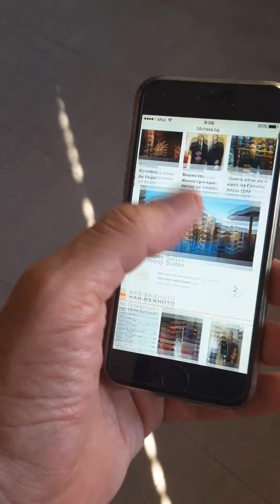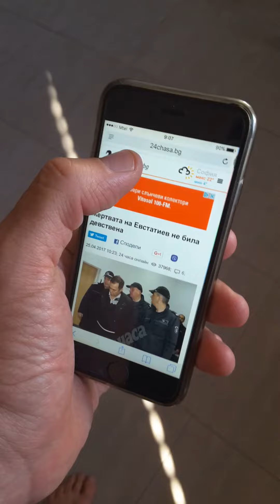Мобилен сайт на 24 часа